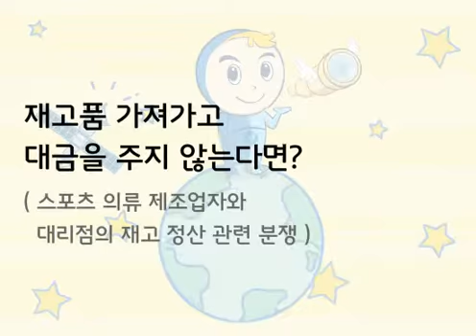[공정위] 재고품 가져가고 대금을 주지 않는다면?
스포츠 의류제조업자와 대리점의 재고정산  관련 분쟁